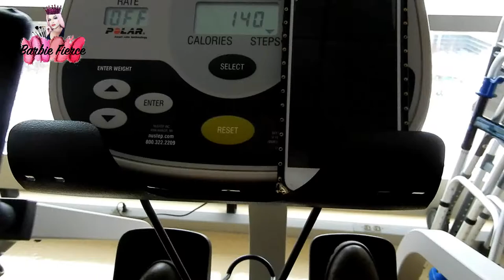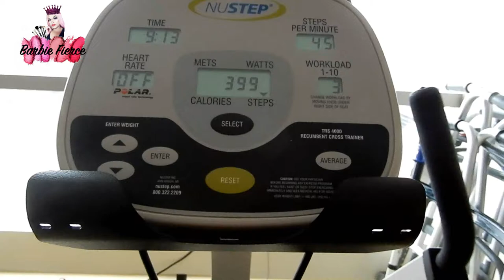MY FIRST TIME VLOGGING-COME WITH ME TO MY PHYSICALL THERAPY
FACEBOOK PERSONAL- KENDALL REYES LUNA
FACEBOOK FAN PAGE- KENDALL FIERCE
FACEBOOK FAN PAGE- BARBIE FIERCE